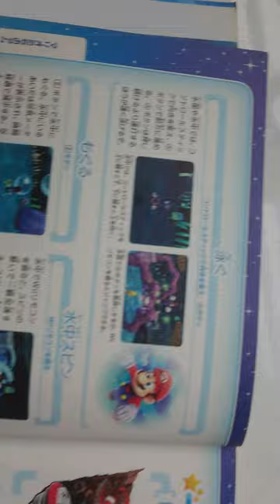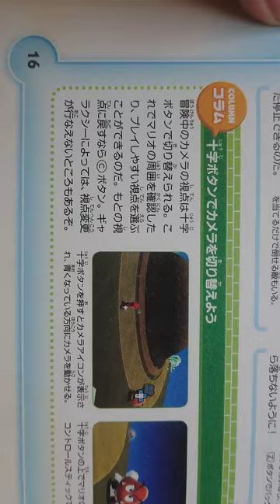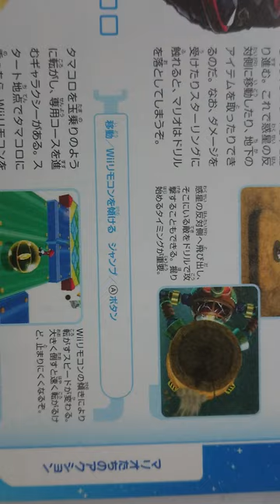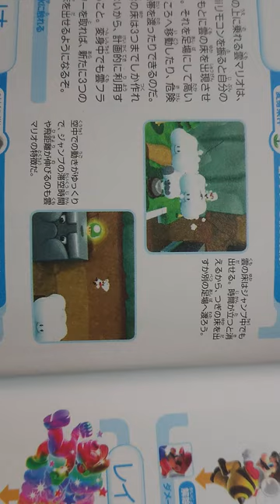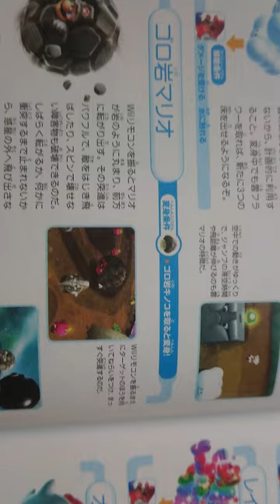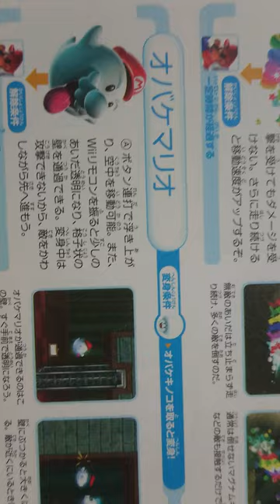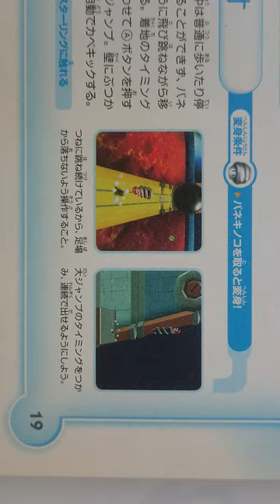Sách Trò Chơi Điện Tử Nhật - Phần 9 - Trang 016 - 019